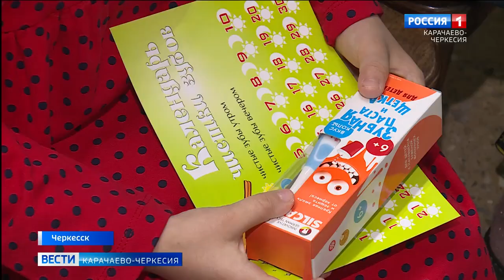В Детской стоматологической поликлинике прошел яркий праздник для детей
Мультяшные персонажи из Фиксиков, полезные советы от стоматологов и еще много интересного и приятного ожидало посетителей в Детской стоматологической поликлинике. Данное мероприятие проводится во Всемирный день стоматологического здоровья и этот год не стал исключением